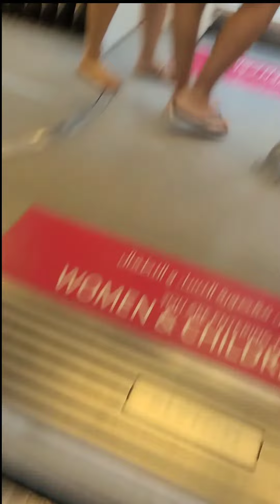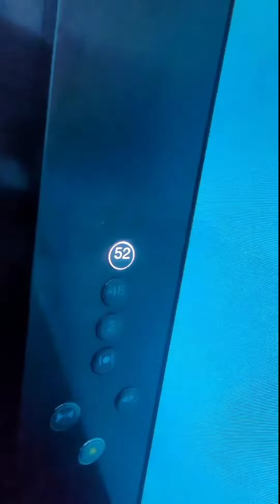blog z dnia w Dubaju